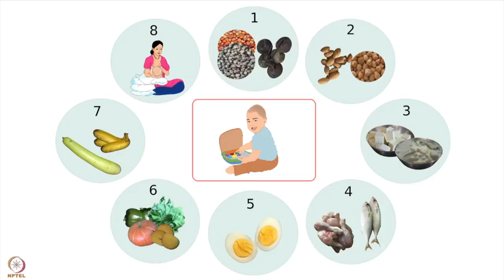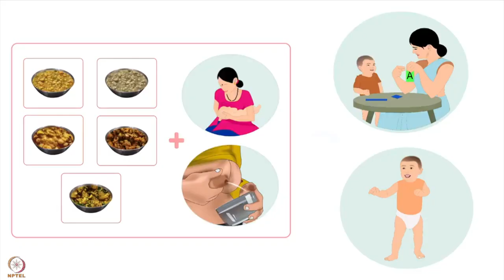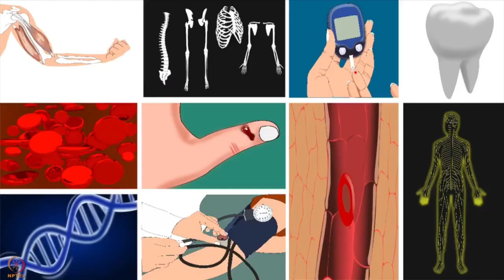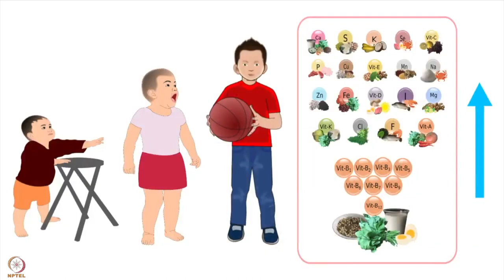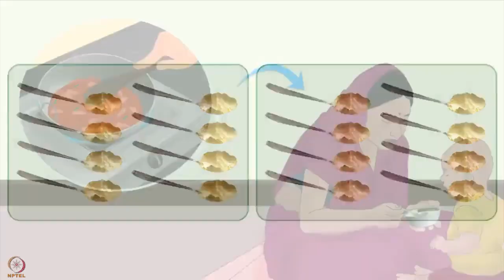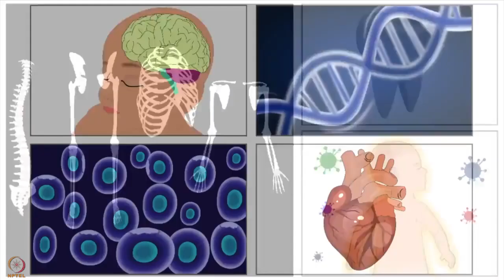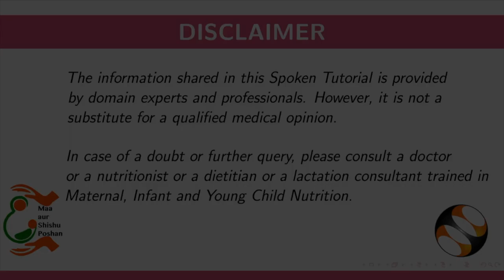सप्ताह 9 : दूसरा लेक्चर : 12 से 18 महीने के बच्चों के लिए शाकाहारी खाना बनाने के तरीके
सप्ताह 9 : दूसरा लेक्चर : 12 से 18 महीने के बच्चों के लिए शाकाहारी खाना बनाने के तरीके| 12 से 18 महीने के बच्चों के लिए मांसाहारी खाना बनाने के तरीके